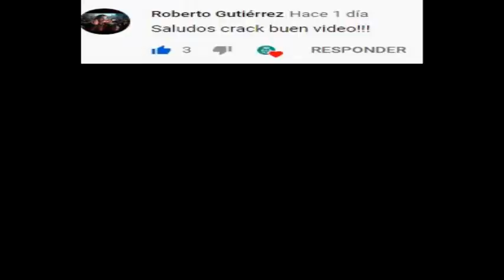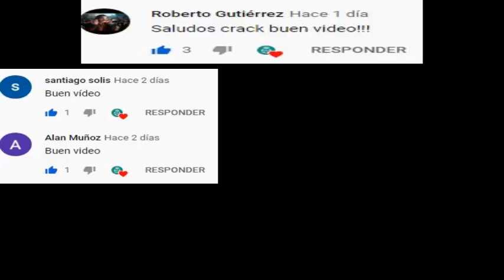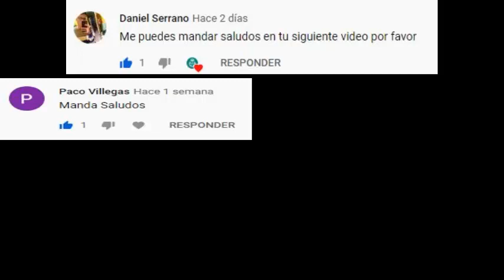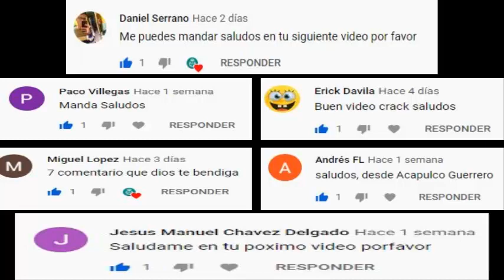OFICIAL | ¡ERICK CASTILLO NO ES MÁS JUGADOR DE SANTOS LAGUNA! | ¡ESTE ES SU NUEVO EQUIPO!